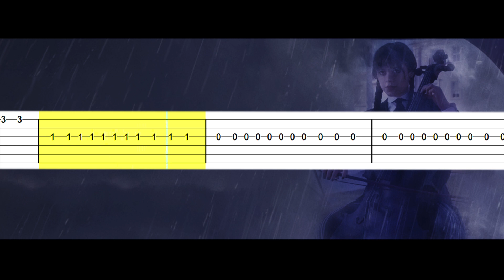Wednesday Plays Cello - Vivaldi - Four Seasons: Winter【𝗧𝗔𝗕】|➤ GUITAR TUTORIAL